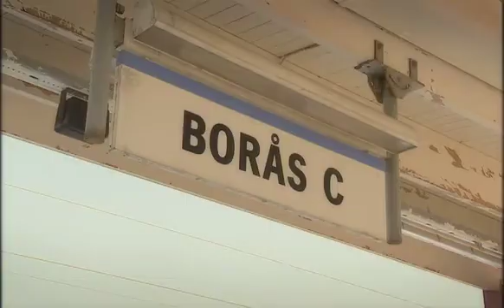Hans Rosenfeldts svåra val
Med en aldrig svikande fantasi som främsta vapen har han blivit en av Sveriges mesta manusförfattare. Vi har sett honom som programledare i Parlamentet, Folktoppen och Högsta domstolen. I radio pratar han omkull sina motståndare i På minuten, och en mer underhållande deltagare i På Spåret får man leta efter.

Men den 2,06 långe Hans Rosenfeldt hade en ännu längre väg att gå innan han äntligen kom på sitt perfekta yrkesval.

Foto och redigering: Roland Bauer
Från BingoLotto 20101205